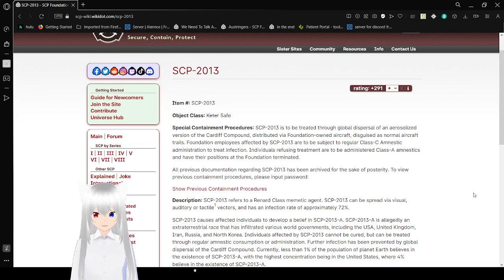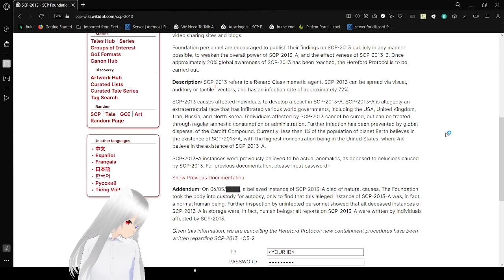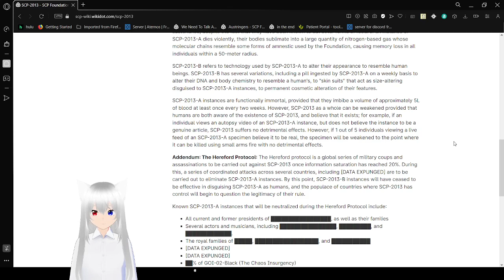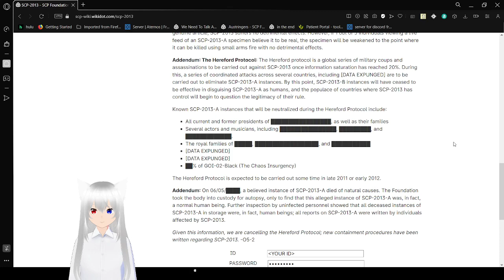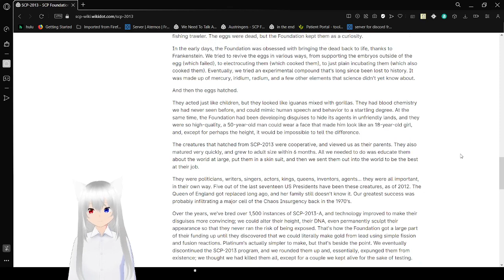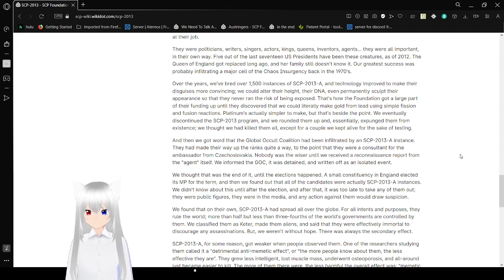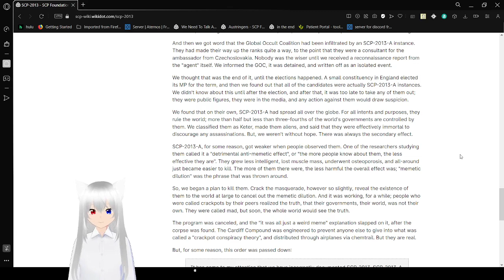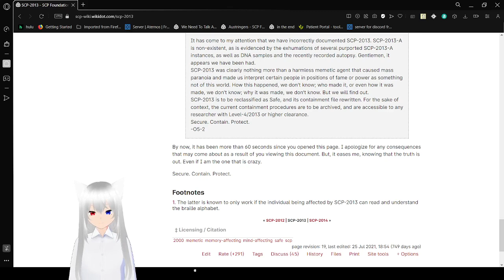Haku reads about a weird meme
lizard folk?